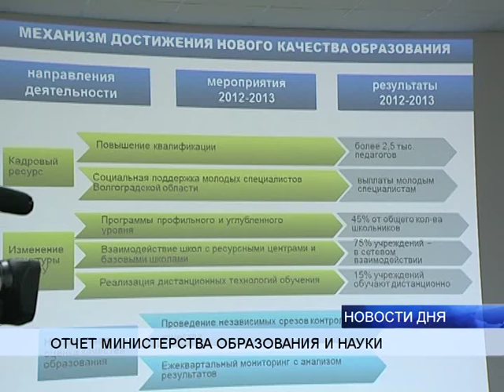ВЛАСТИ РЕГИОНА ОБЕЩАЮТ РЕШИТЬ ПРОБЛЕМУ НЕХВАТКИ МЕСТ